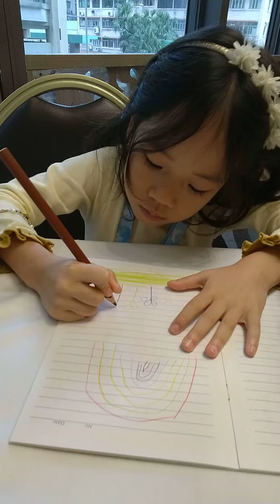NEMANI MUIMUI GAMBAR, HOLLY RESTAURANT